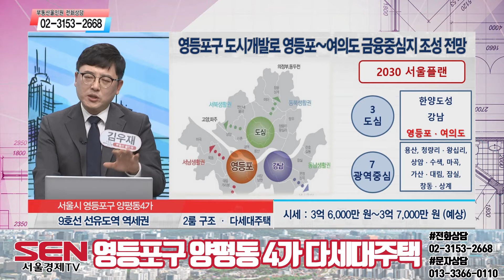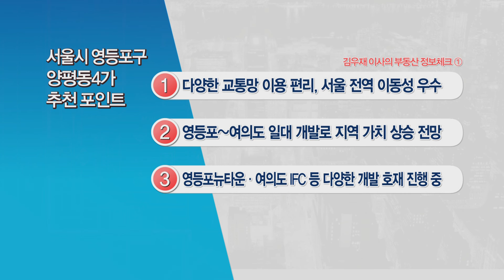[다세대주택] 교통난 해소 기대! 주거 환경 개선 전망!_김우재 이사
9호선 선유도역 역세권에 위치한
2룸 구조 다세대주택!
영등포구 도시개발로
영등포~여의도 금융중심지 조성 전망!